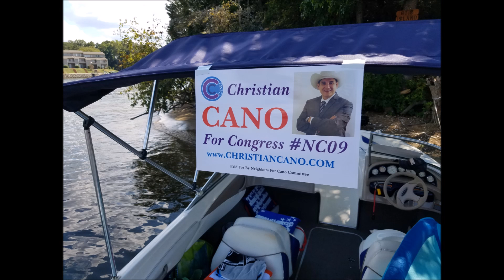Cano For Congress Labor Day 2016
I wanted to personally thank all of our family, friends, and neighbors who are supporting our efforts to bring change in our North Carolina 9th Congressional District.

As a salute to all of our family, friends, and neighbors we have put together this short video of our weekend experiences with our radio message that flooded the airwaves this weekend.

As we finish our amazing LaborDayWeekend meeting and listening to our neighbors, I want to let everyone we meet know that I heard you loud and clear!

Republicans, Democrats, Unaffiliated, and first time Voters all understand that we must start BringingNeighborTogether.

I’m so proud of our CanoCrew who were in high gear to honor and respect our hard working Americans. Many who are at work right now to keep our neighborhood economies growing

Unlike RobertPittenger, many of our NC09 neighbors are not going to marry into wealth or use their public office to enrich ourselves. We have to raise our families, pay our taxes, and spend the little free time we have trying to get everyone's work schedule to match up so we can just watch a college football game or have a Family BBQ together.

So as Pittenger continues to IGNORE our hard working Americans who need a human wage or who don't have the luxury of riding in a MatthewsAlive parade than skipping town, we have been attending events, listening to our neighbors, and sharing the message of what this weekend was really about!

In honor of our AmericanWorkers, we flooded this weekend with our radio message of Bringing Neighbors Together.

Once again, THANK YOU TO OUR AMERICAN WORKFORCE and rest assured as our next Congressperson, I will never abandon y'all & I will never marginalize your efforts to feed your families.

And a personal thank you to my hero who is my Dad! Who woke every morning at the crack of dawn to provide for us four little Cano Kids who he raised as a single parent!

 I LOVE YOU DAD AND I THANK YOU FOR THE SACRIFICES YOU MADE FOR YOUR CHILDREN!

CC